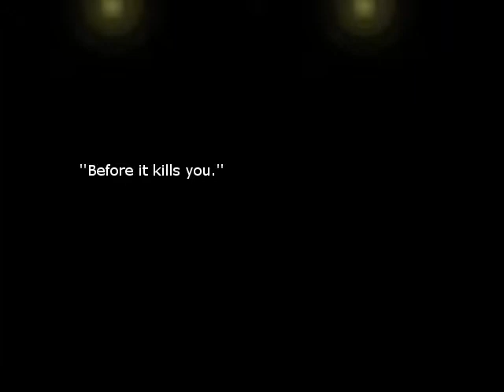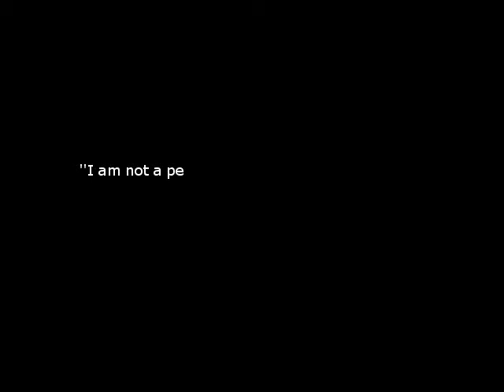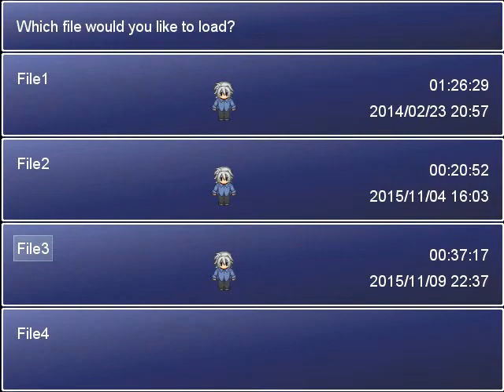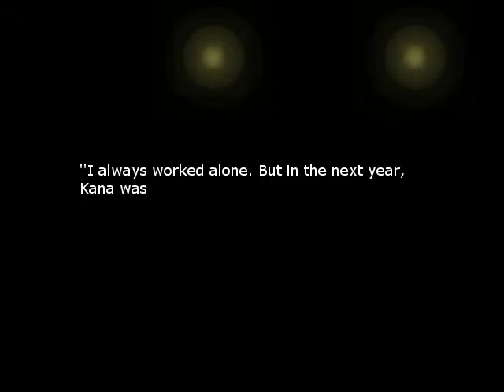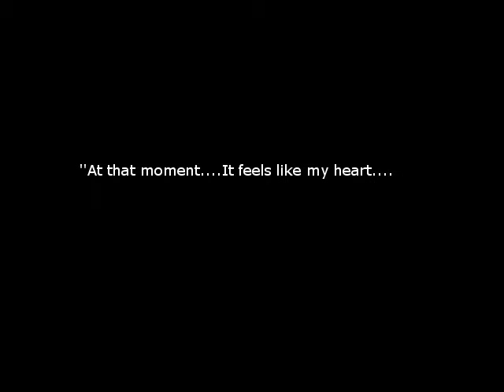Lily Plays: Ningyo Heart (RPGMaker) ep 4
Here is episode 4 of my run through Ningyo Heart. A few jumps and creepy moments here and there in each video. Good times.